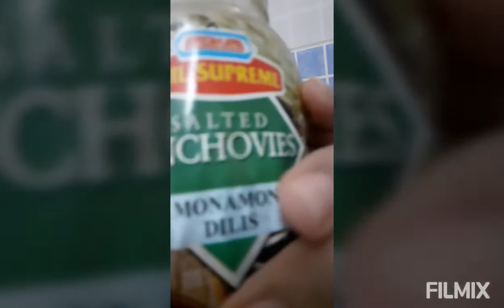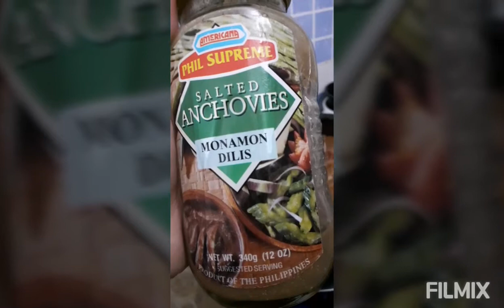GINISANG GINAMOS||OR BAGOONG||WITH TOMATO#SARAP#JMMVLOG